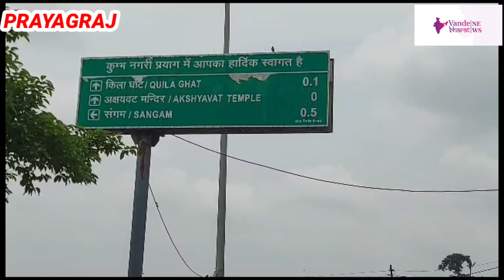दारा गंज, नागवाशुकी, बघाड़ा, हर तरफ पानी ही पानी